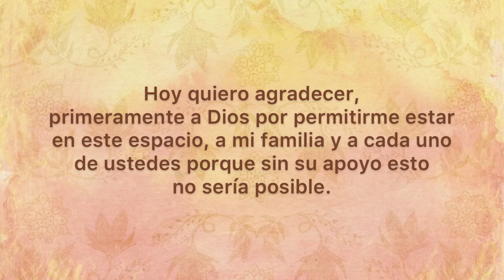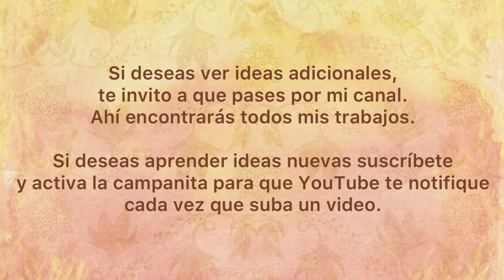AGRADECIMIENTO POR MIL SUSCRIPTORES | Algunos de mis mejores trabajos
¡Hola mi gente hermosa! Este video es en agradecimiento a cada uno de ustedes por su gran apoyo. Cada trabajo lo realizo con mucho amor y dedicación, con la mejor intención de que pueda ser de gran utilidad para mucha gente. El video contiene una recopilación de algunos de mis trabajos realizados hasta el momento. Comparto con ustedes este gran logro. Espero les guste. ¡Mil gracias! ¡Mil bendiciones!
Música utilizada en el video:
● Author: Ikson
● Songs: Paradise

Canal variado para toda la familia en donde encontrarás tutoriales y vlogs de manualidades, decoración, floristería, jardinería, bisutería, reciclaje, recetas y consejos.